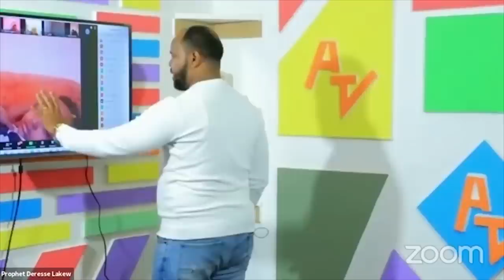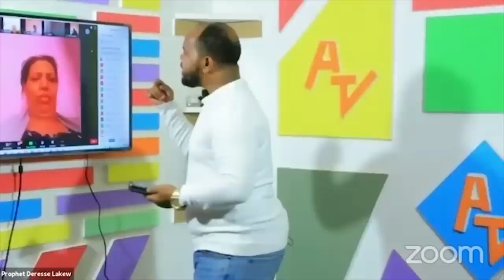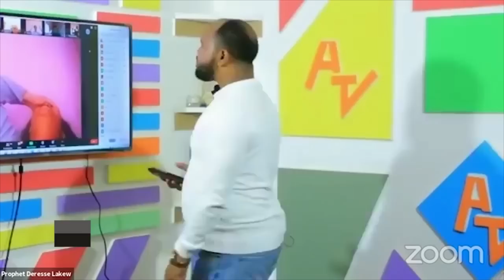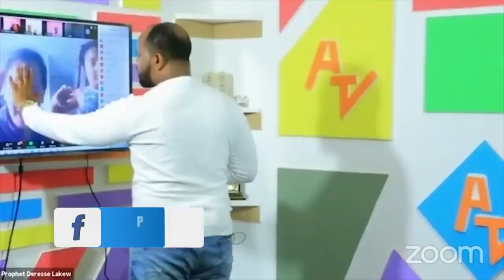በቀጥታ ስርጭት... ሰዎች ተፈቱ.... የከፍታና የሀብት ሚስጥር...BY MAN OF GOD PROPHET DERESSE LAKEW